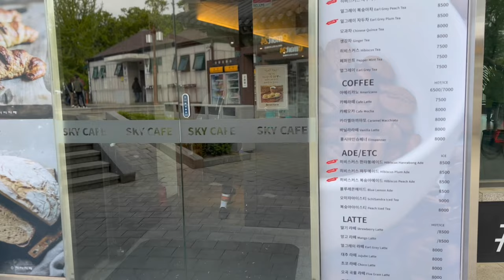Cycling | Seoul, Korea | Climbing Namsan and Bugaksan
Our Day 2 of cycling in Seoul Korea was all about climbing. We climb Namsan and Mt Bugak. It was a very different experience from Day 1 as we have to use the roads this time. Nonetheless, it was an enjoyable experience. We survived the climbs, the busy roads, and most specially the 10 degrees weather.